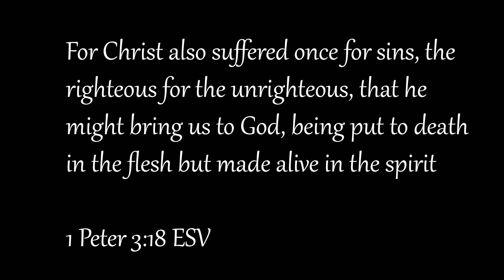The Fathers Sacrifice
Billy tells us about the Fathers ultimate sacrifice.